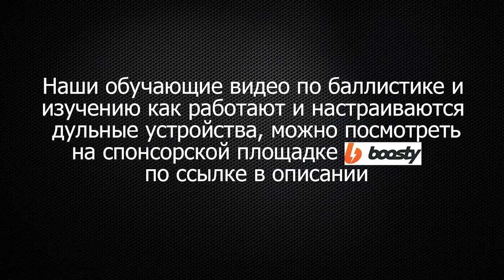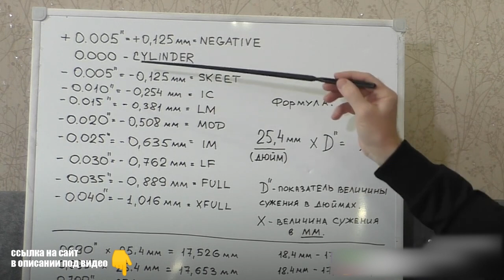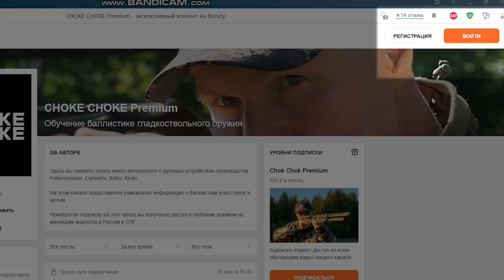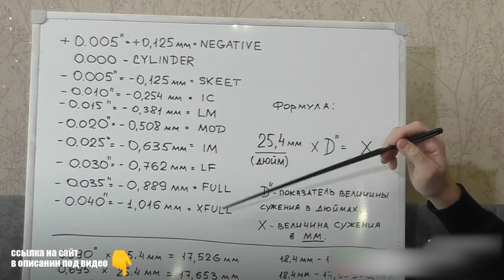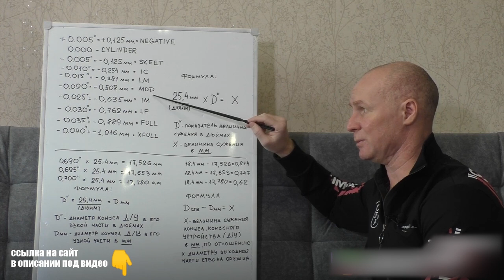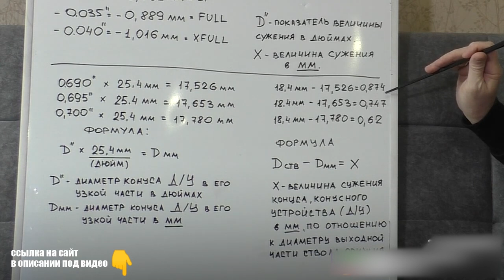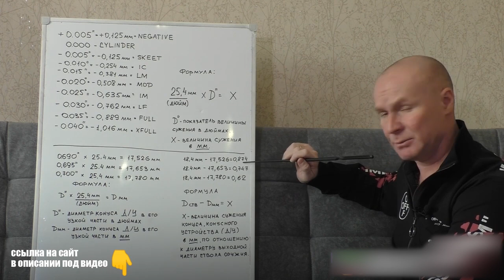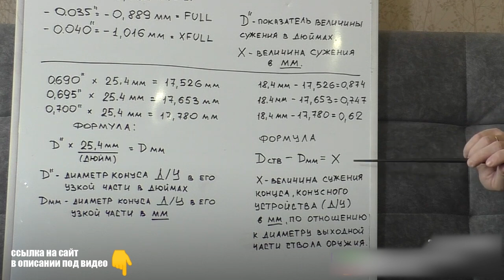РАЗНОВИДНОСТИ ЧОКОВ ГРАДАЦИИ КОНУСОВ ОПРЕДЕЛЕНИЕ В ДЮЙМАХ И МИЛЛИМЕТРАХ / ЧОКИ